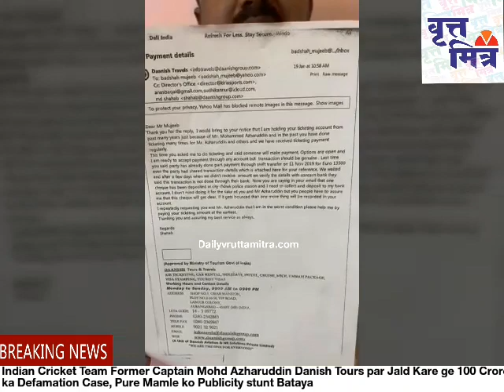Azharuddin Jald Danish Tours par Karege 100 Crore ka Defamation, Pure Mamle Ko Publicity stunt kaha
🏏📑 IndianCricketTeam Former Captain Mohd Azharuddin Danish Tours par Jald Kare ge 100 Crore ka Defamation Case, Pure Mamle ko Publicity stunt Bataya

Report By Mohsin Shaikh

✈ Danish Tours & Travels dwara Aurangabad mai Mohd Azharuddin, Mujeeb khan (PA) Aur Sudheesh par Mumbai-Dubai-Paris ki return Ticket of Rupees 20,96,311 ka payment nahi mil ne ko lekar FIR Darj Karayi Gayi thi

📰🗣 *Wahi Jaha Iss Mamle par DailyVruttamitra Newspaper se Former Indian Cricket team Captain Mohd Azharuddin ke PA Mujeeb khan ne Baat Kar tey huwe iss pure Mamle ko Publicity Stunt bataya Hai, Aurangabaad Police ko iss Case Ke chalte apna full Support dena ka Bola hai aur saat hi saat Aurangabad Ke Ek Bade Politican dwara iss Mamle ko Tul dene ki baat bhi kahi hai*

🏏🏛 *Mohd Azharuddin ne bhi Bhi iss Mamle Ko Publicity stunt Bata hai Aur Jald 100 crore ka Defamation Case Danish Tours & Travel par File karne ka Kaha hai*

📇 *Exclusive Email Chats Dated 19th January 2020 ki Copy Daily Vruttamitra ko di gayi hai jis mai Danish Travels dwara Accept kiya gaya hai ki Kahi Saalo se PA Mujeeb khan dwara "Mohd Azharuddin aur Dusre logo ki Tickets Book ki gayi hai Jis ka full payment Time to time unhe mila hai" Lekin Danish Travels dwara 11 November 2019 ko 13500 Euro part Payment nahi mil ne baat kahi gayi hai, saat hi saat Cheque City chowk Police mai Deposit karne ki baat bhi kahi hai...👉🏻Read Full Email Chat in video*

🚓 *Aurangabad Police ne FIR Darj kar pure Mamle ki Investigation kar rahi hai*

🖋 *GROUP EDITOR ABHIJEET RANE* 📰
📰 *READ TODAY'S NEWSPAPER PRESS LINK*👇🏻